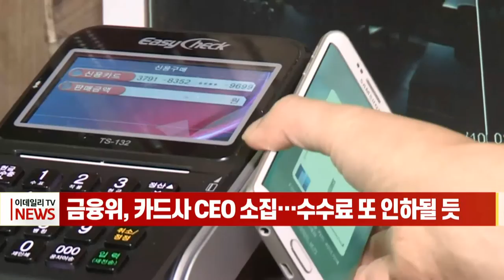[이데일리N] 금융위, 카드사 CEO 소집… 수수료 또 인하될 듯 (20211015)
금융당국이 카드사 사장단을 상대로 카드 가맹점 수수료 재산정과 관련한 의견을 청취했습니다.
금융위원회는 14일 카드사 사장단을 소집해 ‘카드 수수료 적격비용’ 산정 경과를 설명하고, 카드업계의 의견을 들었습니다.
카드 수수료 적격비용이란 카드 결제의 전 과정에 드는 원가로, 수수료 재산정의 근거로 사용됩니다. 3년마다 카드업계와 금융당국이 재분석 작업을 벌여왔는데, 가장 최근 가맹점 수수료가 인하된 것은 2018년입니다.
카드사 사장단은 이날 회의에서 카드 결제 관련 신용판매부문이 ‘적자’라는 점을 강조하며, 이런 상황에서 수수료 인하는 어렵다고 설명한 것으로 전해졌습니다.
시장에서는 3년 전 적격비용 산정과 수수료 체계 개편 전례를 살펴보면 카드사 사장들을 소집한 것은 수수료 인하 발표가 임박했다는 신호로 해석됩니다.
금융위는 부처 간 TF와 당정 협의 등을 거쳐 다음 달 말에 카드 수수료 적격비용 산정 결과와 수수료 개편안을 발표할 계획입니다.